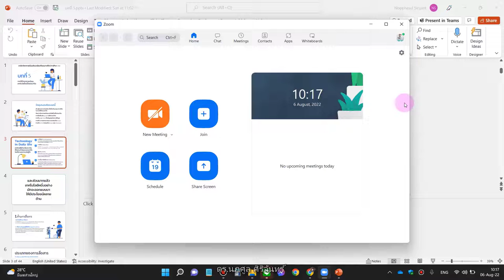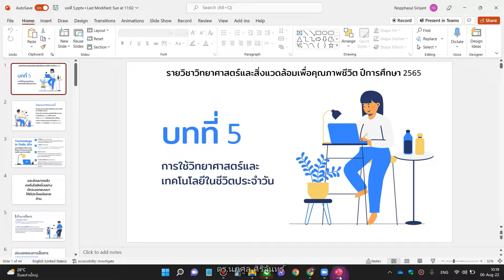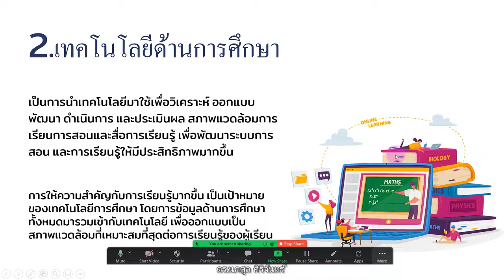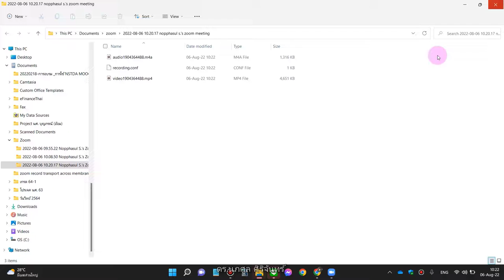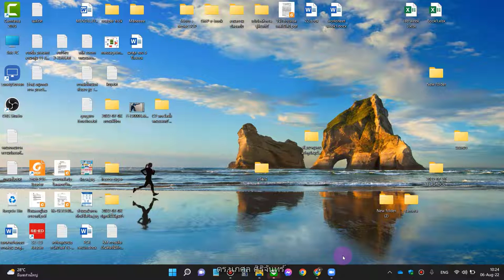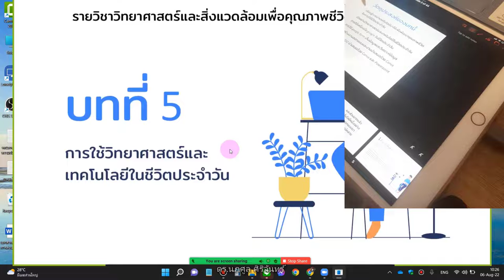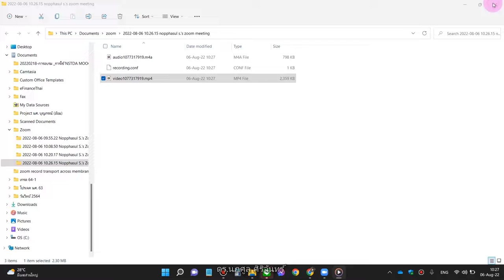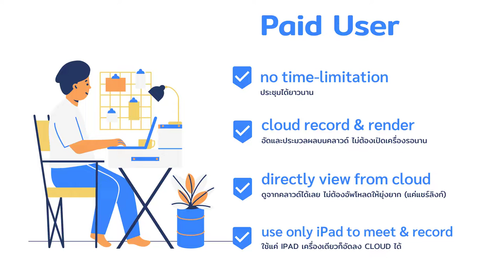การอัดคลิปสอน ทำสื่อ VDO ด้วยโปรแกรม zoom เวอร์ชั่นฟรี